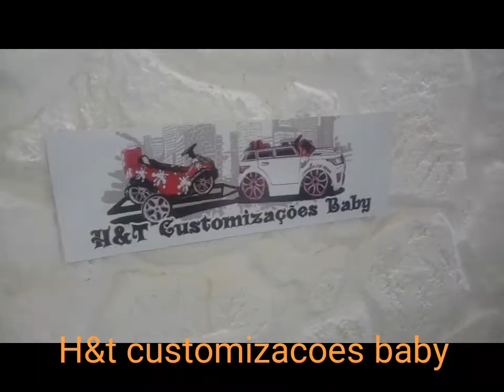Bmw x5 rebaixada infantil ,bebe tbm anda baixo.sonho de adulto ?agora pode ser de crianca tbm